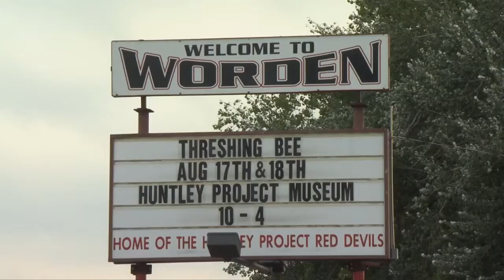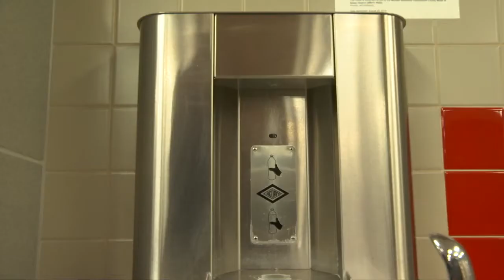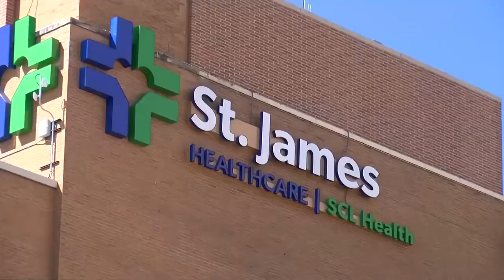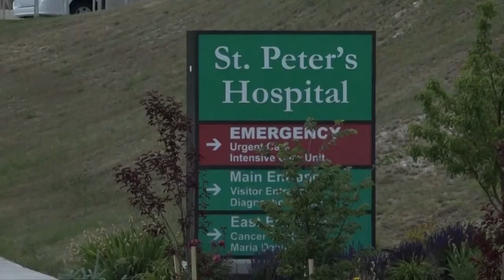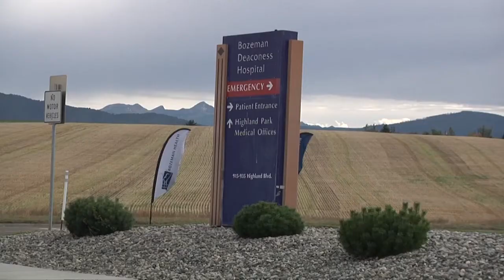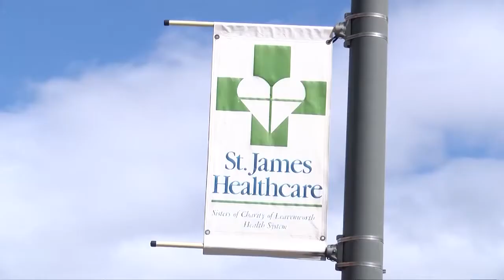Q2 5:30 p.m. Top Stories with Jeanelle and Russ, Wednesday 8-21-19